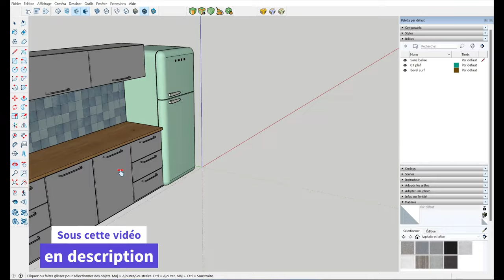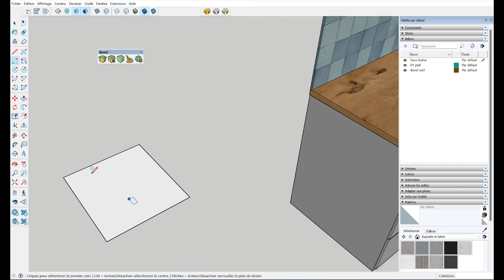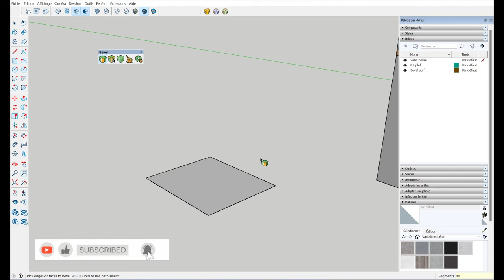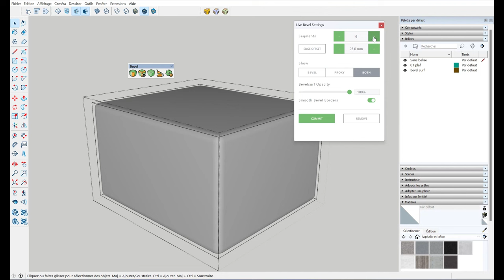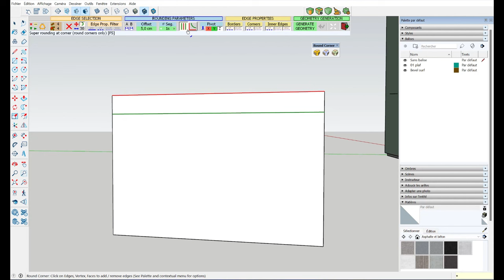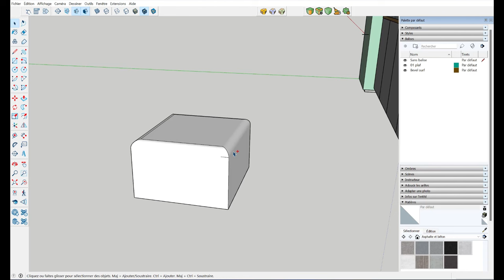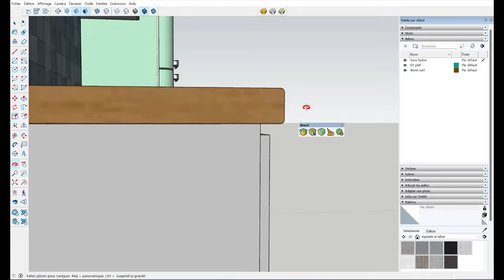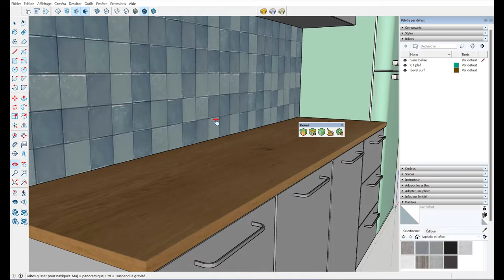TUTO SketchUp - Congès - Biseaux - Chanfreins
Salut,
SketchUp à la fâcheuse habitude de créer des angles droits.
Et lorsque l'on veut arrondir les angles pour donner un peu de douceur ou de réalisme, ça se complique.
Heureusement il existe des extensions SketchUp comme BEVEL ou ROUND CORNER pour créer des conges, biseaux et autres chanfreins facilement.

Donnez moi votre avis en commentaire !

💗 Pour soutenir  la chaine sur TIPEEE

A bientôt !
Sylvain